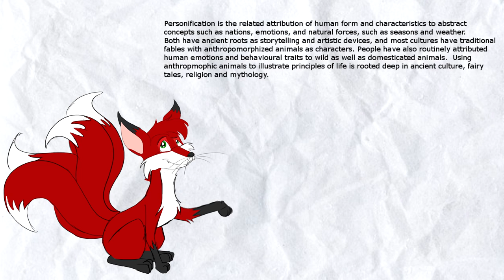Maddy and Tricky Fox Blether about Robin Hood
Myself and Trickyfox discuss the Disney Film Robin Hood.  Does this film still charm audiences today or is it slowly being forgotten?  Does it borrow too much from other past Disney films to stand on it's own?  Is the whole anthro animal thing what holds it back?  Let's find out!